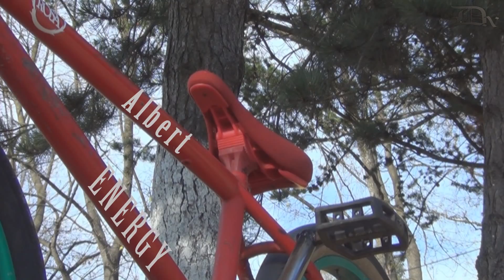Albert ENERGY // New spring edit //